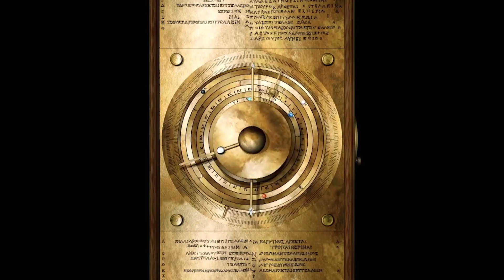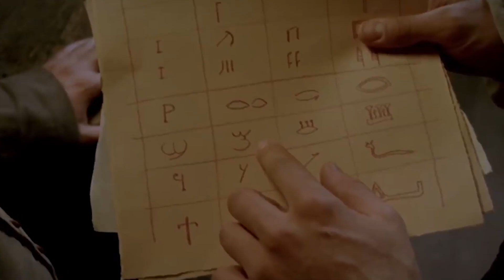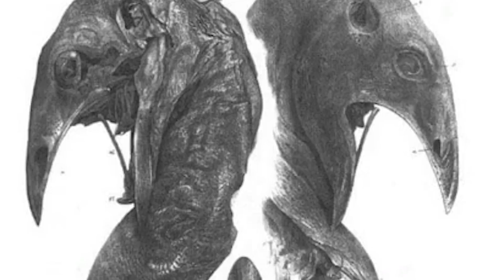Researcher Discovers What No One Was Supposed to See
The Earth is, without a doubt, a fascinating puzzle. There is a lot to learn and experience here, as well as a lot to see. People have been able to find numerous natural wonders around the world over the years. They are dispersed among 195 nations and seven continents. They leave you speechless and encourage you to learn more about this world.
There is still a great deal of mystery about the past and present of our wonderful planet. And perhaps for that reason, it always feels so exciting to learn about the new information that scientists and archaeologists uncover.
From the ships passing through the night and death to the discovery of a 3000-year-old city, here are "20 Strangest Discoveries Found On Earth".